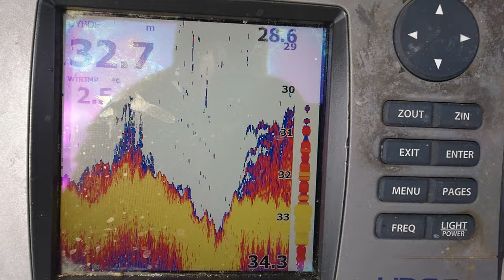Stemningsvideo - Bulefiskeri efter torsk i det nordlige Øresund d. 29/1 2021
Masser af torsk op til ca 7 kg, på 12 lbs Edge stang, med en 250 g´s pirk og en klassisk orange sprutte som ophænger - en super buledag i frostvejr... vinterfisker når det er bedst.